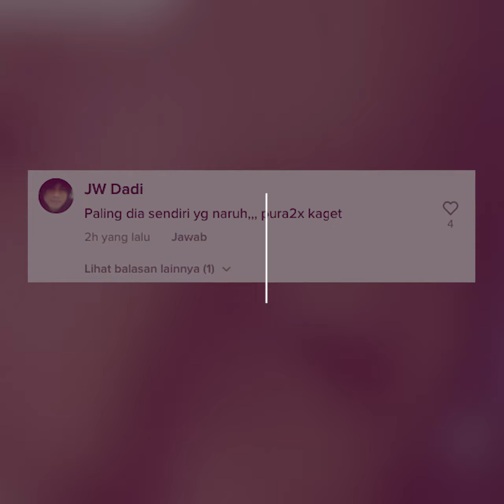Viral Video Rambut Keluar dari Kuburan Tua, Perekam Syok Lihatnya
Seorang pria di California lari ketakutan setelah melihat benda berwarna hitam keluar dari makam berusia 100 tahun di Pemakaman Katolik Saint Joseph di Sacramento.

Pria bernama Joel Morrison itu tak sengaja menemukannya saat mengunjungi makam dan langsung merekam momen tersebut.

Menyadur New York Post Minggu (19/9/2021), pria ini sangat yakin jika benda yang ia lihat adalah rambut asli yang 'nongol' dari balik makam.